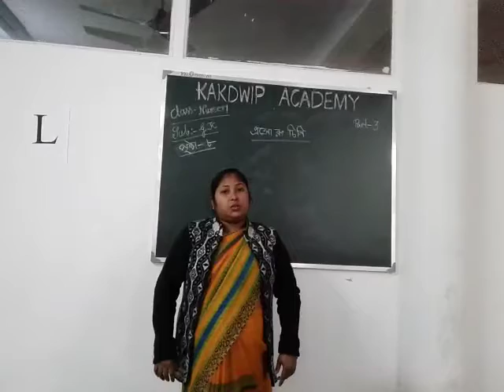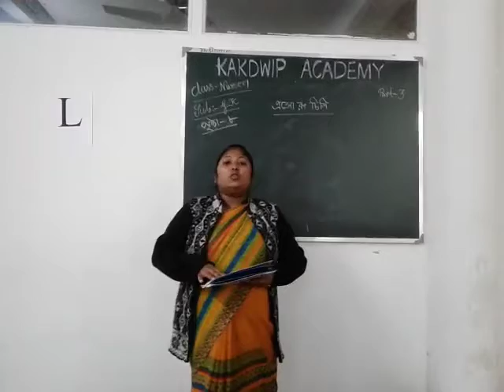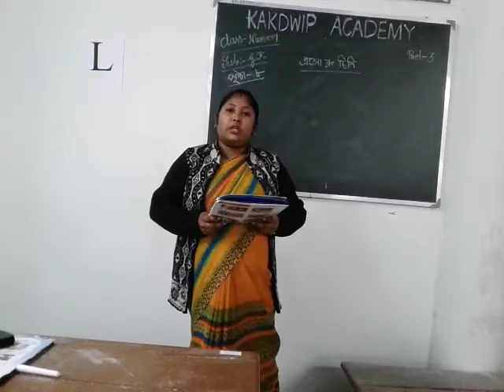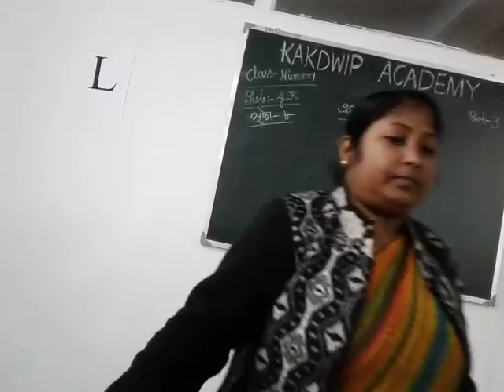E class,GK,Nursery(3)2021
GK,Nursery(3)2021